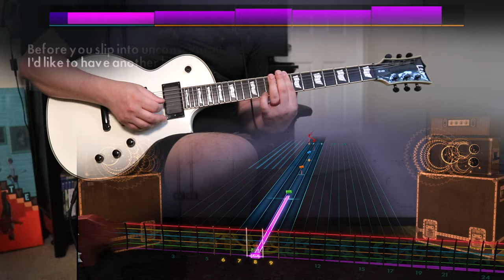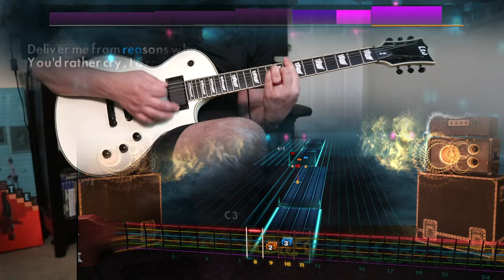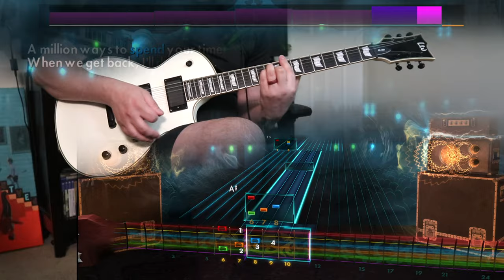Rocksmith Remastered - CDLC - The Doors "The Crystal Ship"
had been holding out for this one the most during the string of DLC, probably works better in RB but a bop nonetheless tbh